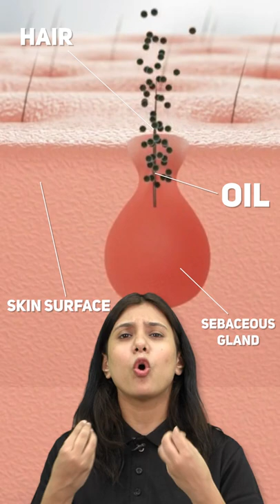What causes ACNE?